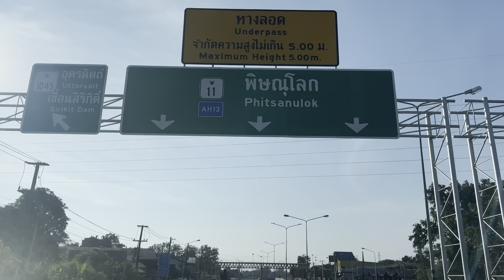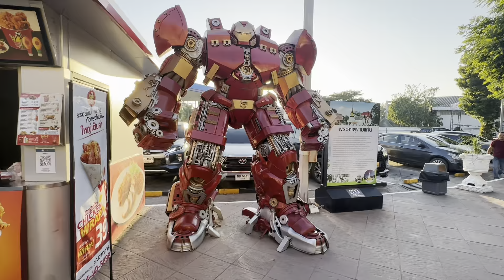Road Trip Chiang Mai to Ubon Ratchathani Thailand - Thailand vlog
Northern Thailand Road Trip Chiang Mai to Ubon Ratchathani Thailand - Thailand vlog - 13 Hour Drive alot of National Parks and passed through some major towns. This is a good road trip in Thailand if you want to relax on the open road. Isan Road trip. Road Trip in Northern Thailand

It has 4 National parks in this region:
Thung Salaeng Luang National Park, 1,262 km2 (487 sq mi)[5]: 3
Nam Nao National Park, 966 km2 (373 sq mi)[5]: 5
Khao Kho National Park, 483 km2 (186 sq mi)[5]: 125
Tat Mok National Park, 290 km2 (110 sq mi)[5]: 87
Tourism is considered the main industry of the province.

Wat Pha Sorn Kaew also known as Wat Phra That Pha Son Kaeo, is a Buddhist monastery and temple in Khao Kor, Phetchabun, in north-central Thailand, about 5 hours drive north of Bangkok.

This area is a popular area for tourists to stop whether to have a break or to check out a beautiful temple just off the main road.

We visited one temple here called: Wat Burapha Phiram on the way back to Chiang Mai Thailand